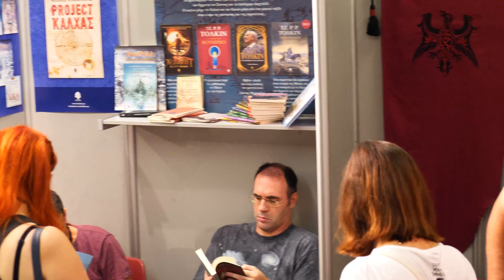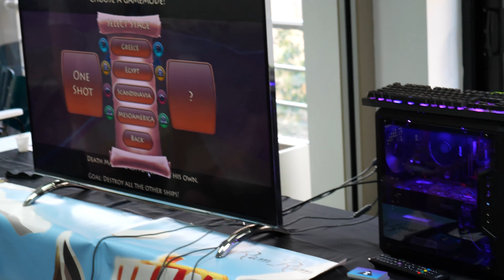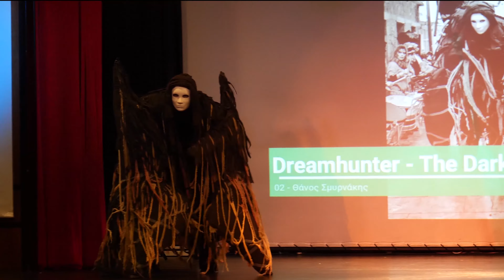ΦantastiCon 2019 - 120 Cosplays & Event (4K / 60fps / Athens / Greece / 05-06.10.2019)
120 Cosplays του fantasy convention "ΦantastiCon 2019"! 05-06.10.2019 στην Ελληνοαμερικανική Ένωση Αθήνας. Λήφθηκε εκ μέρους του Cassiel Cosplay Photography του Cosplayers//GR. 👉 Παρακολουθήστε σε 4K/60fps 👈
120 Cosplays at fantasy convention "ΦantastiCon 2019"! 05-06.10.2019 at the Hellenic American Union in Athens. Shot by Cosplayers//GR's Cassiel Cosplay Photography. 👉 Watch at 4K/60fps 👈

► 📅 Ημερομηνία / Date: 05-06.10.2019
► 🏦 Τοποθεσία / Location: Hellenic American Union, Athens, Greece